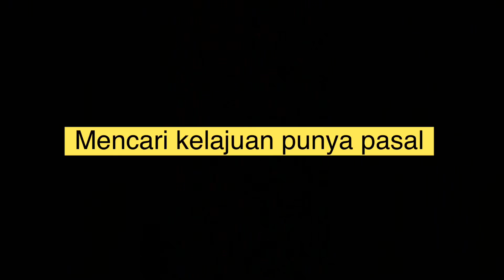Anak2 x ikut, papa lupa diri, hilang kawalan, nasib x panjat pokok kelapa 😜